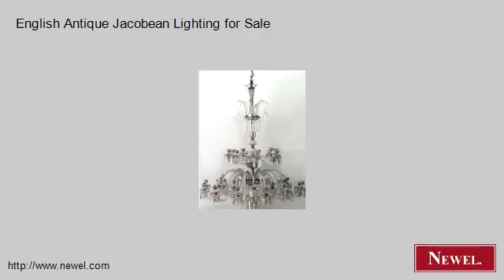English Antique Jacobean Lighting for Sale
- Newel.com: English Antique Jacobean Lighting for Sale (Newel Art and Antiques, New York City)